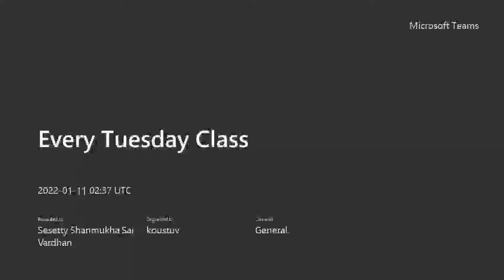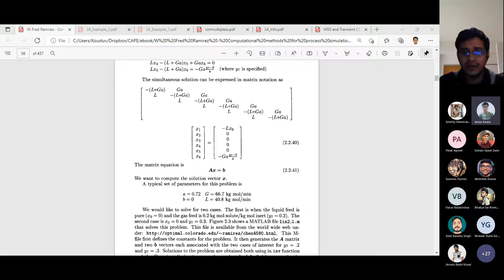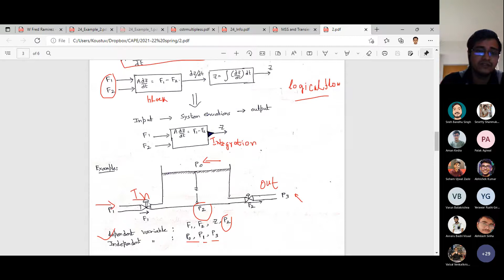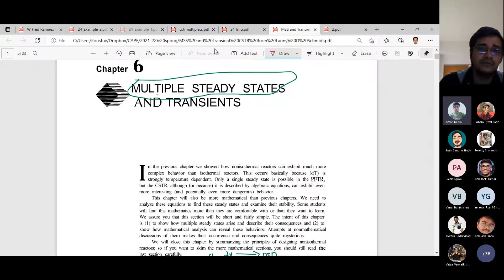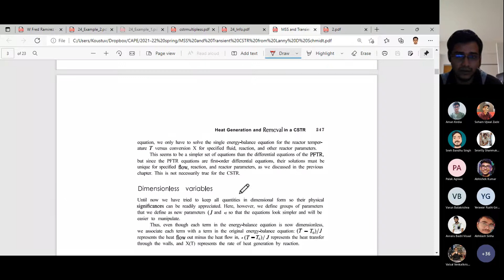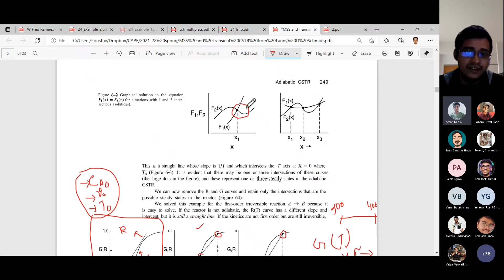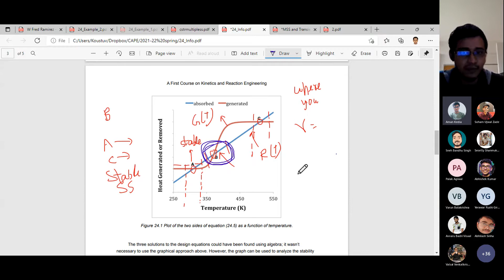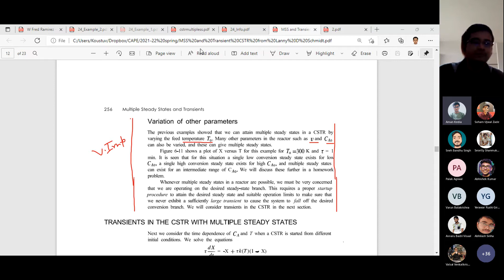Lec3 11th Jan 2022